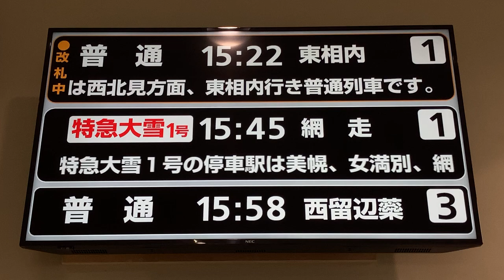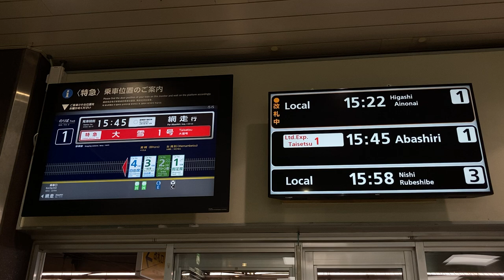JR北海道 北見駅 改札口 LCD発車標(発車案内ディスプレイ) 改札中